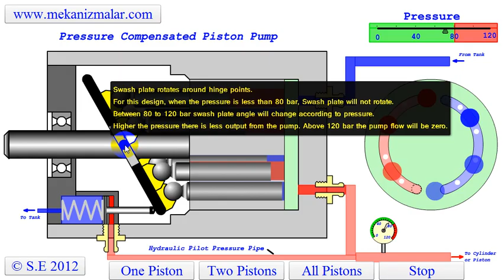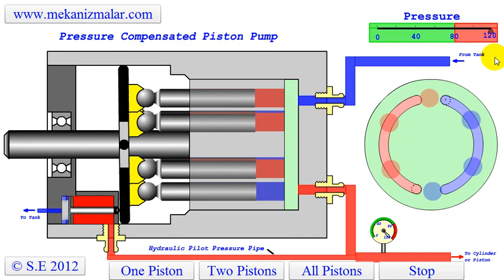Pressure Compensated Pump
This video shows working principle of pressure compensated hydraulic piston pump. Notice how angle of swash plate changes when slider move above 80 bar. Also notice the pressure gauge.